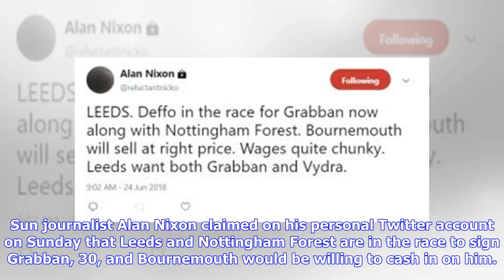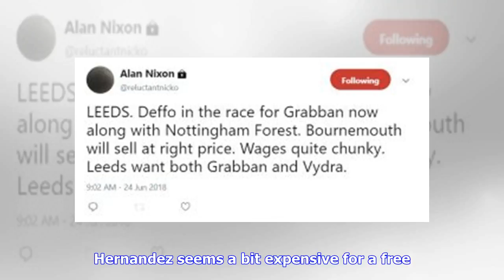Breaking News | 'I need to sit down', 'Unreal', 'Buzzing' - Leeds fans in meltdown over latest tran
Breaking News | 'I need to sit down', 'Unreal', 'Buzzing' - Leeds fans in meltdown over latest transfer report

Leeds United fans are drooling over the prospect of signing Bournemouth striker Lewis Grabban this summer after it was reported that the Yorkshire giants are in hot pursuit of his signature. Sun journalist Alan Nixon claimed on his personal Twitter account on Sunday that Leeds and Nottingham Forest are in the race to sign Grabban, 30, and Bournemouth would be willing to cash in on him. It is understood that the Whites are also looking to sign up Derby forward Matej Vydra as well as Grabban, whic...